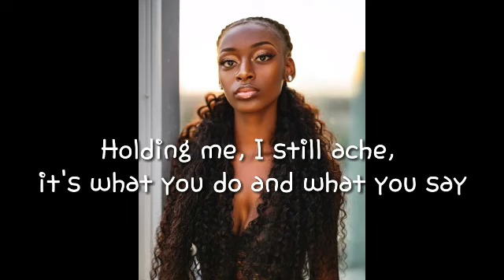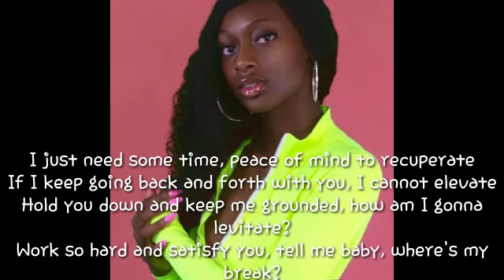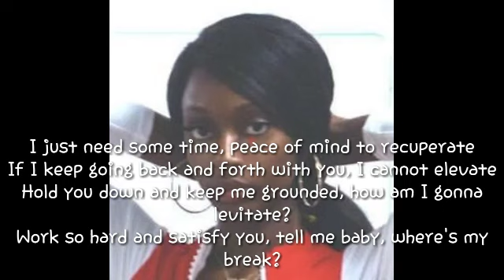kayla Nicole Recuperate Official Video (lyrics)